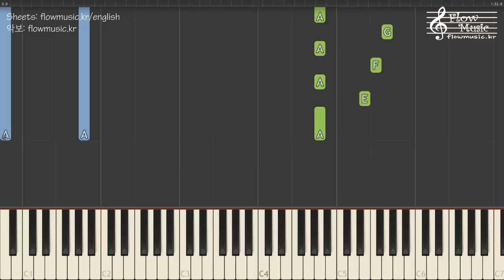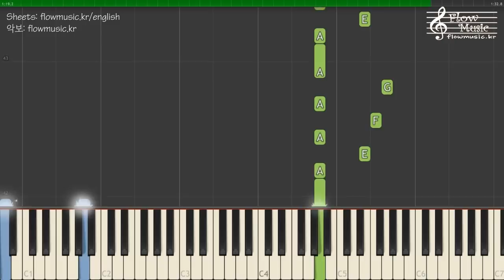배틀그라운드 새로운 메인 테마 (Playerunknown's Battlegrounds New Main Menu Theme) Piano Tutorial 피아노 튜토리얼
출처를 남기시면 배경음악 또는 반주로 사용해도 괜찮습니다
If you leave the source, it's ok to use as background music or instrumental.